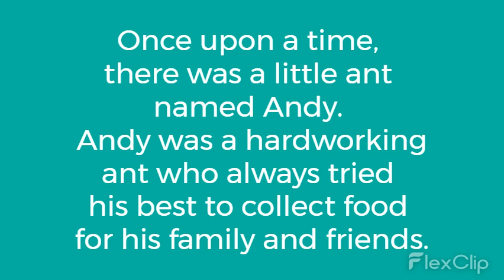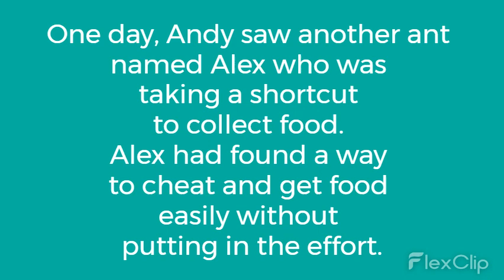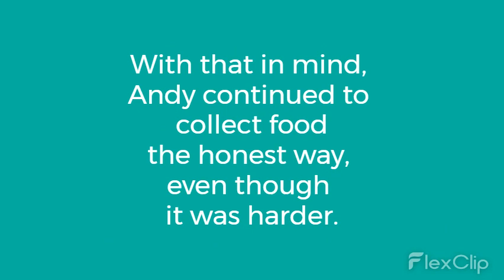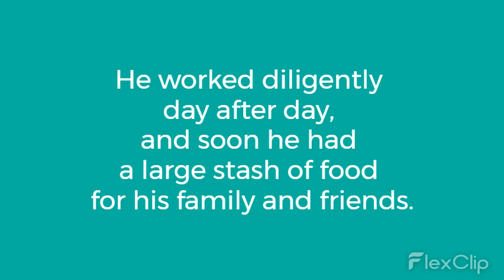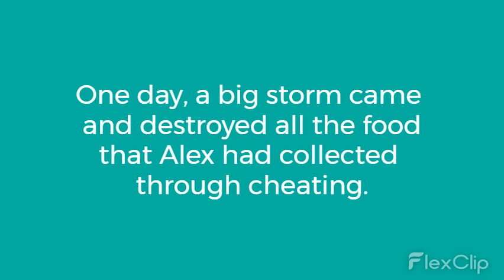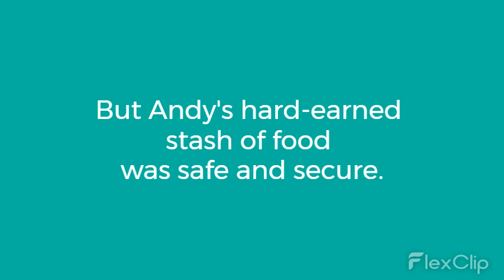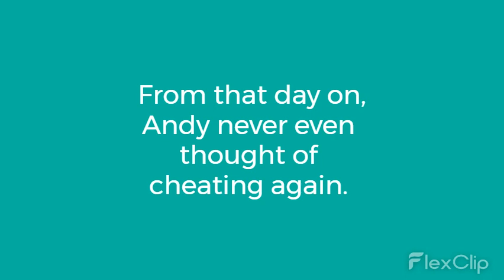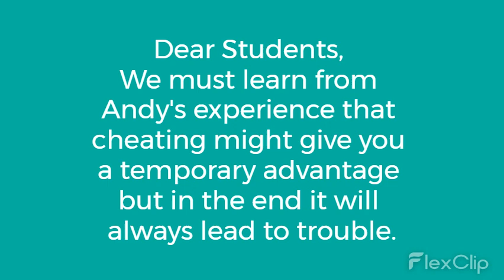Andy the ant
The story motivates students to remain honest and self dependent,